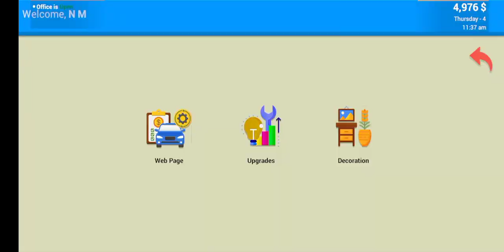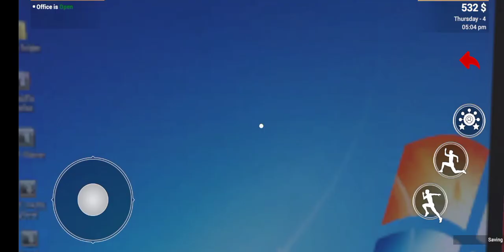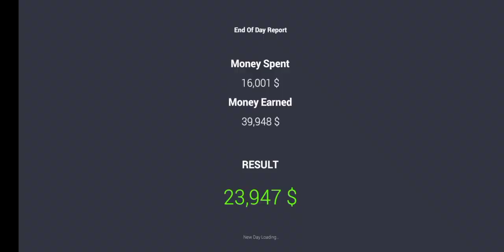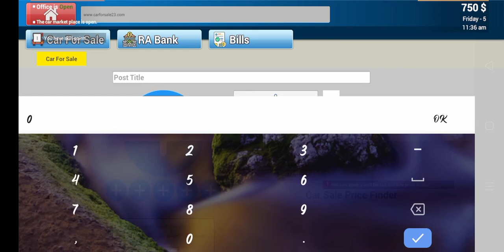Audi BMW Buy car for sale simulator //NM//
Mobile version
Car for sale simulator
BMW coupe
Audi